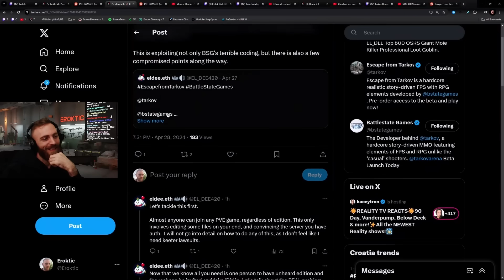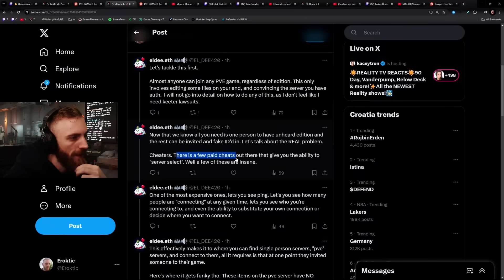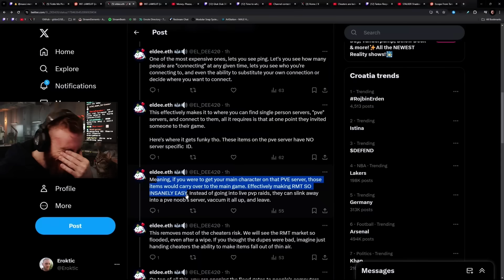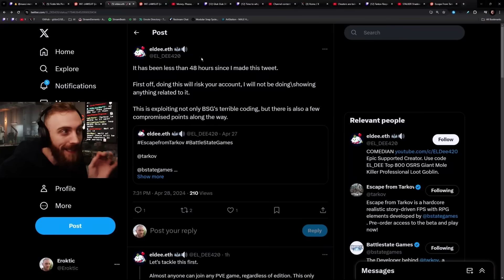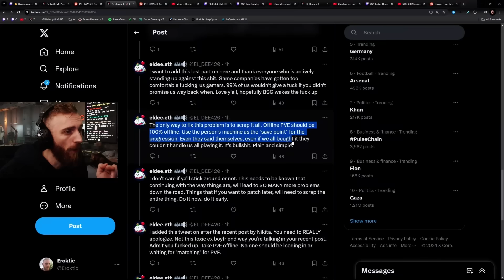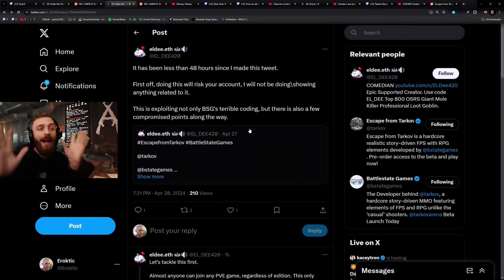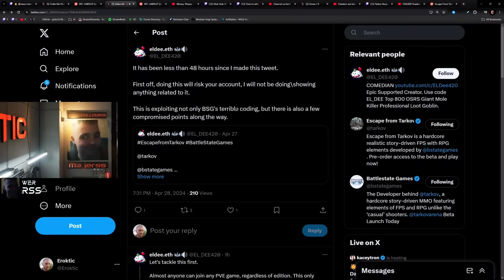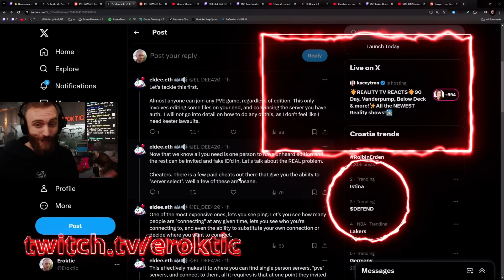NEW INFINITE RMT MONEY EXPLOIT VIA UNHEARED PVE MODE?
There is alleged loop-hole how to farm infinite money in new PvE mode in Escape from Tarkov.